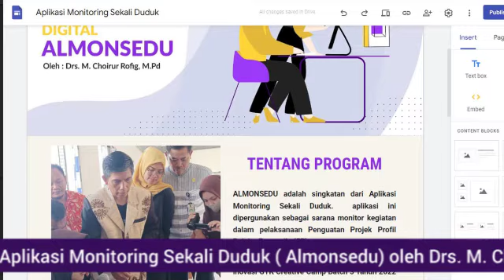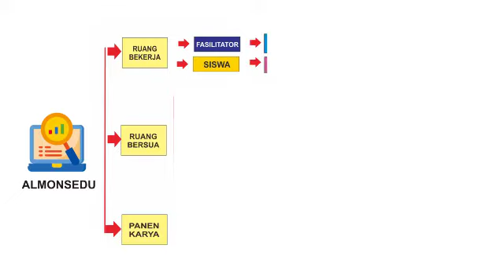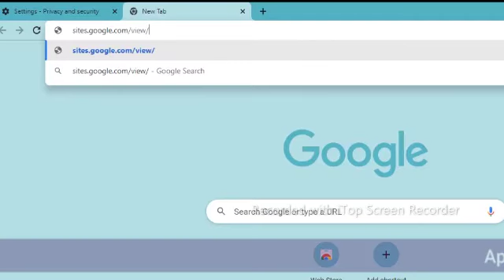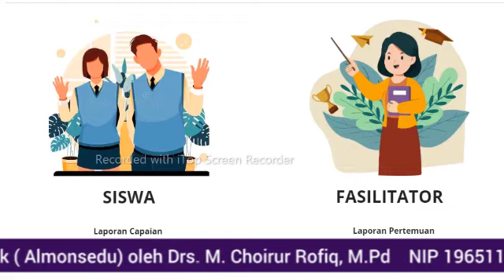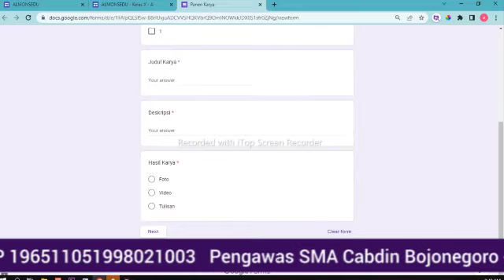Nominator GCC Batch-3 Tahun 2022 Bidang Lomba Inovasi Pengawas Sekolah #5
Drs. M.CHOIRUR ROFIQ, M.Pd
Pengawas Sekolah
KABUPATEN TUBAN